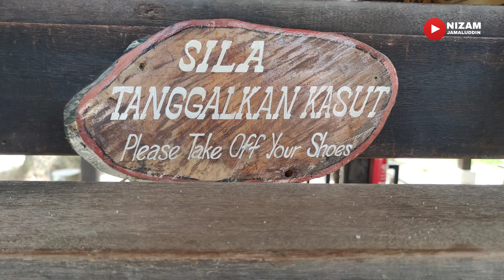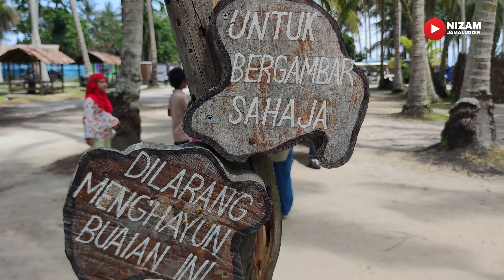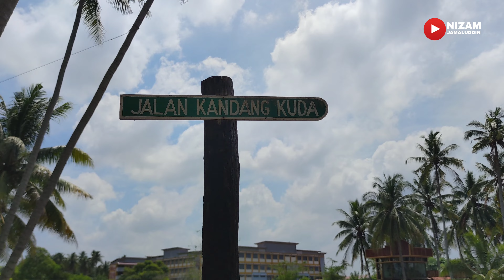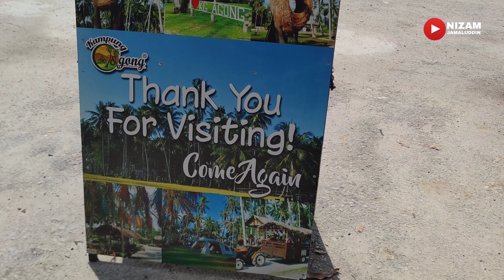JALAN-JALAN KAMPUNG AGONG PULAU PINANG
best..!!

panas lit lit...

hahah